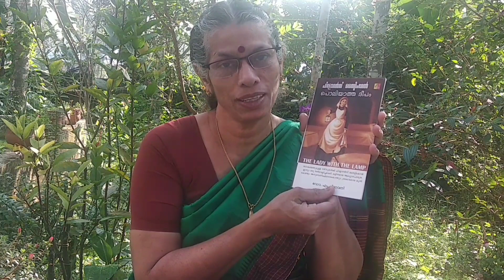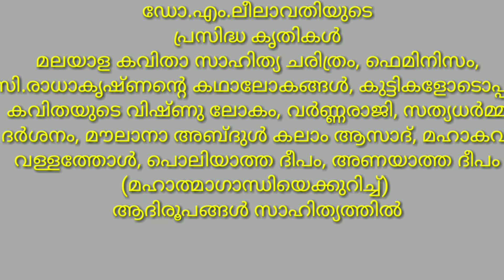വിളക്കേന്തിയ വനിതയുടെ ത്യാഗോജ്ജ്വലമായ ജീവിത കഥ, Florence Nightingale Book review-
Mystery of stories
ഫ്ലോറൻസ് നൈറ്റിംഗേലിൻ്റെ ത്യാഗോജ്ജ്വലമായ ജീവിത കഥ .ഒരു പ്രവർത്തന മണ്ഡലം തുറന്നു കൊടുത്തതിന് വനിതാ ലോകം മുഴുവൻ അവരോട് കടപ്പെട്ടിരിക്കുന്നു. ഷേക്സ്പിയറിൻ്റെ വാക്കുകളിൽ പറഞ്ഞാൽ " കൂരിരുട്ടിൽ കൊളുത്തിയ ഒരു ദീപനാളം ബഹുദൂരം പ്രകാശം പരത്തുന്നു. ലിപി പബ്ലിക്കേഷൻസ് ആണ് ഈ പുസ്തകത്തിന്റെ പ്രസാധകർ.